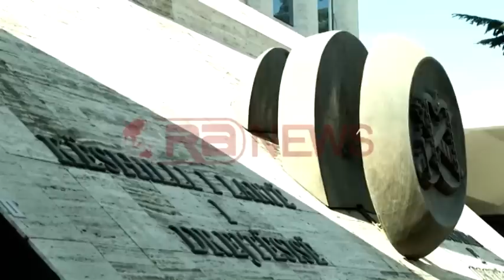PD dokument strategjik për reformën në drejtësi- RTV Ora News- Lajmi i fundit-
Tirane- Periudha e bojktotit, i ka shërbyer Partisë Demokratike, për të hartuar një dokument startegjik, si përigjigje ndaj reformës në drejtësi të iniciuar nga kryeminsitri Edi Rama.
Këtë e paralajmëroi vetë kryetari i Partise Demorkatike Lulzim Basha, sot në grupin PD teksa akuzoi se qasja e mazhorancës është nështrimi i drejtësisë.
Ai tha se ky dokument ne themel do të këtë mbajtjen e këtij sistemi larg poltikës.
Kryetari i opozites, renditi disa pika përsa i përket reformes në Këshillin e Lartë të Drejtësië, ku më kryesorja sipas tij, është heqja e monopolit të Ministrit të Drejtësisë për procedimin displinorë ndaj gjyqtarëve.